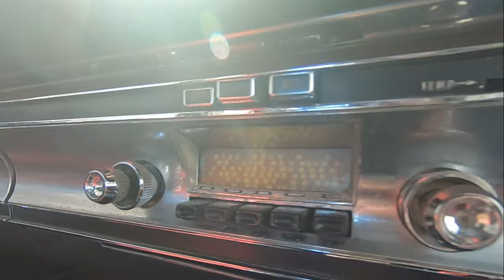Graffito Hep Temple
Song X

Was into rap, late 80s, but Alternative was definitely my thing, l wanted to see if l could make a rap video with it still being my style.

And lm still unsure, l rushed it a wee bit,
sound it up and down, lm still working out the technical side of GarageBand.

My Sister from another Mister joins me again to create another piece. along with friends, and friends of friends, to get everyone together wasn't hard for a change.

What was hard was getting on a skateboard after all these years, The Phoenix belongs to a friend and are working on a Killer car 🎬

TBA...